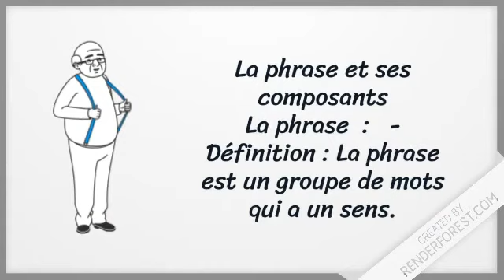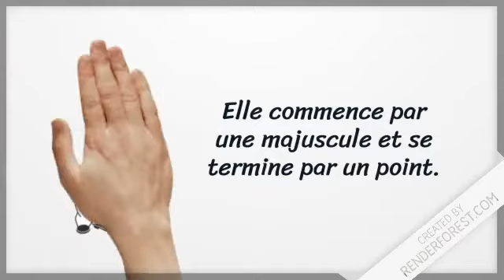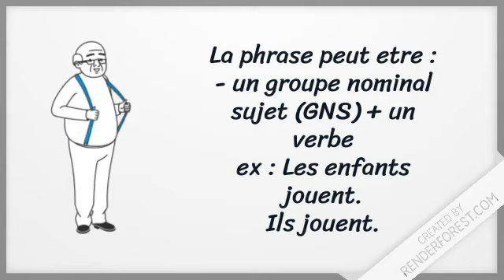LA PHRASE ET SES COMPOSANTS - Cours de Français